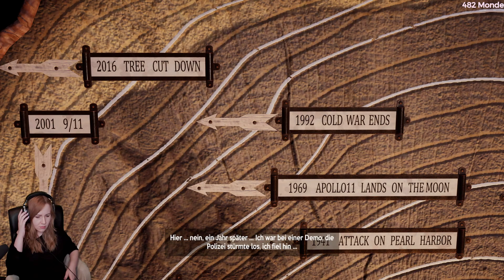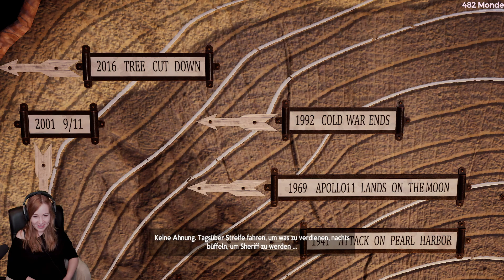#07 Alfred Hitchcock: Vertigo – Stream Let's Play (Deutsch)